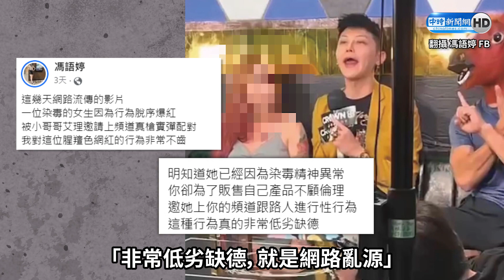20231031中時新聞網小哥哥艾理找爭議女來賓拍片 律師揭他鋌而走險「最慘下場」 1080p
『立勤小學堂』
找來一男一女媒介性交，並且讓自己的網路流量大增，獲得報酬，已經觸犯刑法第231條媒介色情罪，再者，又把這些性交影片上傳網路散佈，獲取網路流量的報酬，也另外觸犯刑法234、235條公然猥褻罪、散佈猥褻物品罪。

『中時新聞網』小哥哥艾理找爭議女來賓拍片 律師揭他鋌而走險「最慘下場」
感謝記者陳慧玲採訪報導
YouTuber小哥哥艾理作風爭議多，最近他找來爭議女來賓，和路人配對，遭網紅馮語婷怒轟觸法，並直言「 非常低劣缺德，就是網路亂源」，小哥哥艾理則拍片狂酸反擊。不過這樣的行為看在律師眼裡已經觸法，而且至少三項。